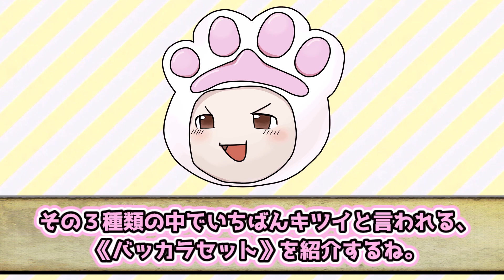【サカつく2002 選手紹介】バッカラセットは地雷だらけ。コレを観て的確な補強をっ…‼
ダメな選手、多すぎワロタ(＾ω＾)
かなり補強しないとキビシイな…これは…

お世話になった素材たち
nc269998
nc201914
nc179172
nc236011